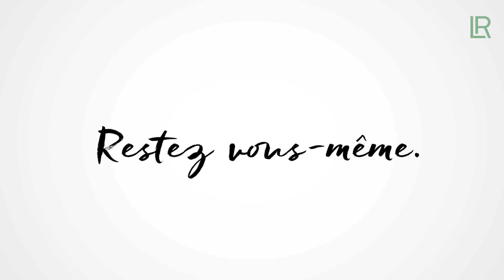PURE By Guido Maria KRETSCHMER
Découvrez les  nouvelles Fragance du célèbre couturier Allemand
Guido Maria KRETSCHMER ...